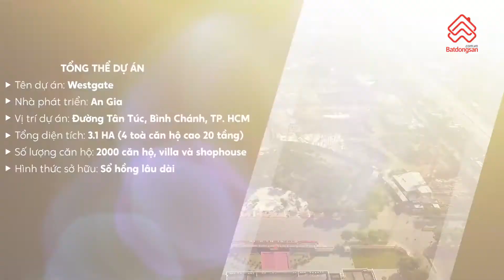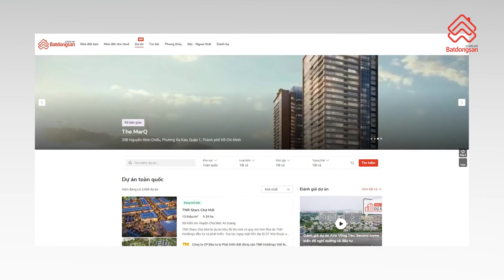Batdongsan Review Dự án Westgate An Gia Bình Chánh - Tiện ích vượt trội Vị trí Trung tâm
Ngoài lợi thế về diện tích và không gian sống, chủ đầu tư An Gia cũng áp dụng chính sách bán hàng linh hoạt cùng mức giá khoảng 40 triệu đồng/m². Đồng thời, khách mua căn hộ được miễn hoàn toàn lãi vay, miễn phí trả nợ trước hạn và ân hạn nợ gốc đến khi nhận nhà.

Theo đó, với khách mua căn hộ Grand-Well cần vay vốn chỉ cần chuẩn bị khoảng 15% giá trị căn hộ và ngưng đến khi nhận nhà vào năm 2023 mới đóng tiếp 15%. Còn lại, ngân hàng cho vay đến khi nhận nhà là hai năm không lãi, ân hạn nợ gốc.
🏠Chúng tôi sẽ đưa bạn đi trải nghiệm tất cả những khu đô thị, những đường phố góc phố đẹp để cùng trải nghiệm những điều thú vị HÃY nhấn 🔔SUBSCRIBE/ĐĂNG KÝ ngay để theo dõi những video mới nhất từ Kênh " SÀN GIAO DỊCH ĐỊA ỐC TECCO" nhé!